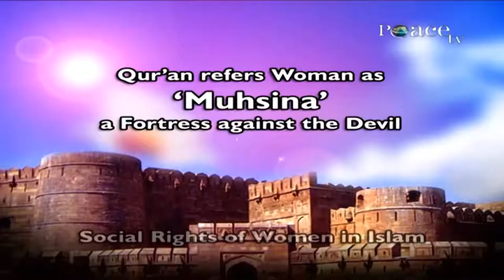Rights of a Wife in Islam | Dr Zakir Naik | Bangladeshi Mum jusna UK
Bangladeshi Mum jusna UK, We like to share all things fun and/or interesting with you, including daily lifestyle, @Cooking food, @Shopping, Business Idea, @Health Tips, and motherhood, @Real life Vlogs of our my family and Friends and whatever happens around me in @UK and @bangladesh related videos.

So if you are someone who understands @Bangla and @English, I am confident you will enjoy every second of our videos and maybe learn some things.

Quote from the @Qur'an:

"You are the best nation raised up for men. You enjoin good and forbid evil, and you believe in Allah." (Surah Al Imran 3:110)